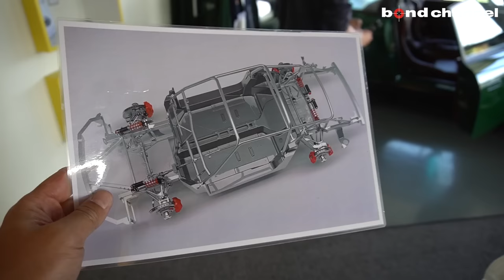【ポルシェだけどポルシェじゃない?!】ドイツのRUFに潜入！！現代版イエローバード「CTR Anniversary」＆「SCR」が沢山？！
ドイツのバイエルン州中心部に拠点を置くRuf Automobile に訪問しました。

RUFはポルシェをベースに独自の解釈で車造りを行うドイツの自動車メーカーです。
1987年にポルシェ930をベースにした車両「RUF CTR（通称イエローバード）」は当時フェラーリ・F40が持っていた323km/hの最高速の記録を塗り替える339.6km/hを記録し、RUFの名を一躍世界に知らしめる事となりました。
その後も精力的に車両制作に取り組み数々の名車を世に送り出しています。

2017年にはRUF CTRの再来となる「RUF CTR Anniversary」を発表。
カーボンボディ、前後パイプフレーム、プッシュロッドサスペンションなどを採用し、総重量は1200kgという超軽量のスポーツカーとなっている。3.6Lの水平対向6気筒ツインターボエンジンは最高出力710馬力を誇る。
最高速は360km/h以上。

現在はCTRの受注は終了し、NAエンジンを搭載した「RUF SCR」の受付となっています。